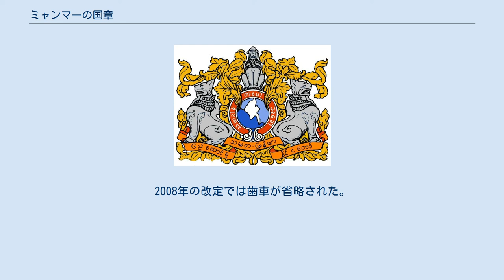ミャンマーの国章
ミャンマーの国章（ミャンマーのこくしょう）はミャンマーのすべての政府公式文書、政府出版物などに使用されている。
現在の国章は、2008年の住民投票を経て決定された「ミャンマー2008年新憲法」に基づく。
 左右に「chinthe」（チンテ、チンシー）と呼ばれるミャンマー古来の獅子像が配され、それぞれ外側をにらんでいる。
その内側にはミャンマーの地図があり、その回りは二本の稲穂が円形に囲み、上には星がある。
星と稲穂の外側はミャンマー伝来の花のデザインで飾られている。
下部には帯があり、ビルマ語で「ミャンマー連邦共和国」と書かれている。
 王政時代から植民地時代にかけては、「緑の孔雀」というデザインがビルマのシンボルとして使われていた。
コンバウン王朝時代やビルマ国時代の国旗にも緑の孔雀が用いられている。
 1948年の独立当時の国章は、下部に「ミャンマー連邦」の文字が書かれた帯があり、両脇と上（現在は星がある部分）に合計3匹の獅子がおり、ビルマの地図の周りはビルマ文字の描かれた帯が円形に囲んでいた。
 しかしネ・ウィン将軍のクーデター後、ビルマ社会主義計画党が政権をとっていた1974年にデザインが改定された。
それまでのデザインとほぼ同様だが、外をにらむ獅子の内側に、ビルマ文字をあしらった円形の帯ではなく工業労働者を表す歯車が配され、その上にビルマの地図が重ねられていた。
歯車の歯の数は14になっており、ビルマの7つの管区と7つの州を表していた。
歯車の回りは農民を表す稲穂が二本、円形に囲んでいる。
ほかは現在と同じデザインである。
このとき追加された、歯車、稲穂、そして星は、社会主義のシンボル群であり、中国やベトナムの国章にも見られる。
2008年の改定では歯車が省略された。